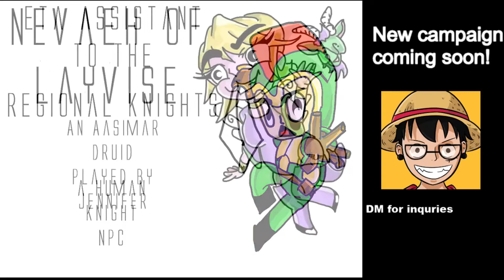The Angel and The Vengeful Sea Ep 10: The One Where the Pyramid Sinks Part 2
AHOY! And welcome to THE ANGEL AND THE VENGEFUL SEA! My name is Mikey the Dungeon Master, this a campaign for first time players; Jennifer playing as Nevaeh, Jalyn playing as Drathnor and Clair playing as Utopho. Join us as our story comes to a close..
The players have met their fate and play to their alignments! Will it give them advantage or only death saving throws! This is the last episode of this campaign more coming soon!
Thank you guys so much for watching/listening. If you REALLY have some interest in this you can go and become a patron to get exclusive content and the chance to have your name read out at the end of an episode.
Voice Credits: Mikey Parker, Jennifer Parker, Jayln Wilson, Clair Wilson
Video Credits: Intro by Velosofy. Character Loop by Mikey Parker
“Powerful Instrumental Music Vol. 1” PURE EPIC!!! By Musical Nation and “2-Hours Epic Music Mix I THE POWER OF EPIC MUSIC – Full Mix Vol. 3” by Pandora Journey